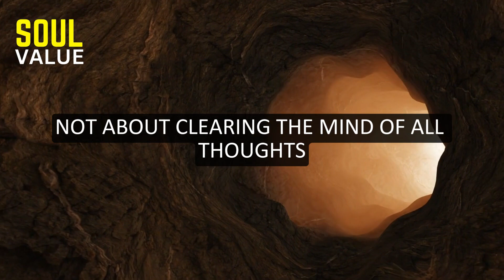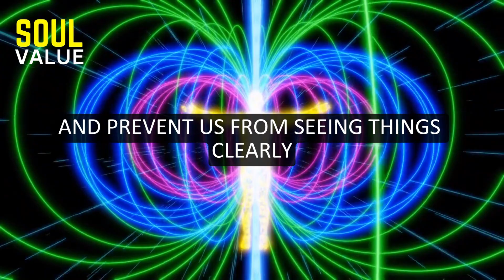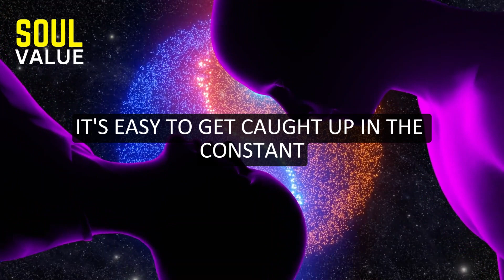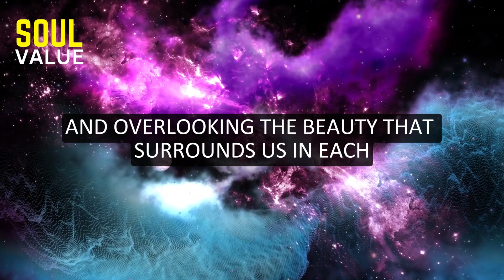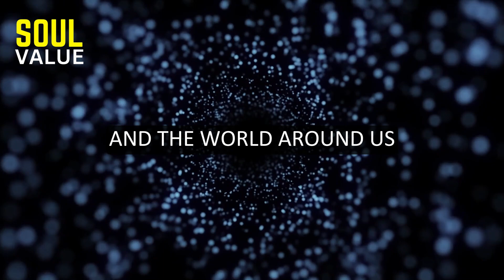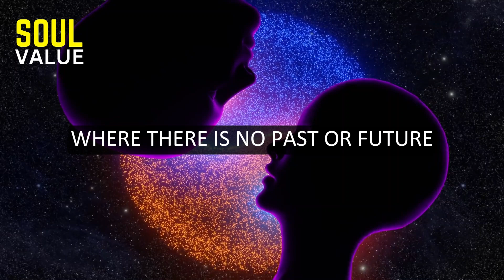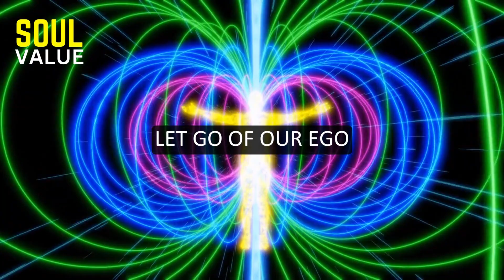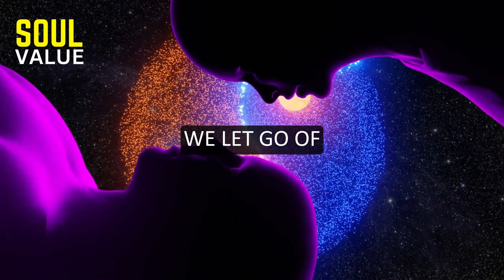EMPTY YOUR MIND. Why It Becomes The Doorway To Discover Your Soul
🌟 Empty Your Mind with Dolores Cannon 🌟

Welcome to the "Soul Value" channel! 🌿 In this video, we delve into the profound teachings of Dolores Cannon on emptying your mind to unlock inner peace and spiritual growth. 🧘‍♀️

Dolores Cannon, a renowned hypnotherapist and author, believed that by emptying our minds, we can connect with our true essence and tap into higher states of consciousness. 🌌

Join us as we explore practical techniques and insights inspired by Dolores Cannon to help you declutter your mind from negative thoughts and distractions. Learn how practices like meditation, mindfulness, and self-reflection can lead to mental clarity and profound peace. 🧠

🌟 Don't miss out on our upcoming videos that will inspire you to live a more meaningful and fulfilling life. 🙏

Let's embark on this journey together to empty our minds and discover the infinite possibilities that lie within. 🌿🌌